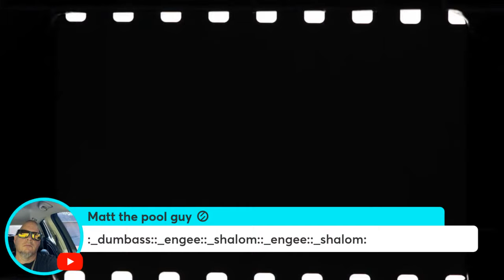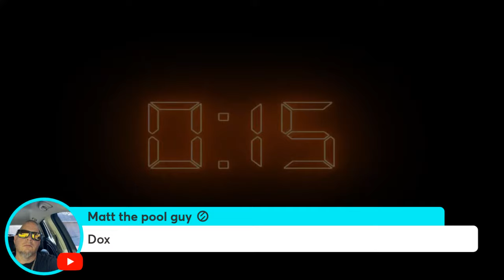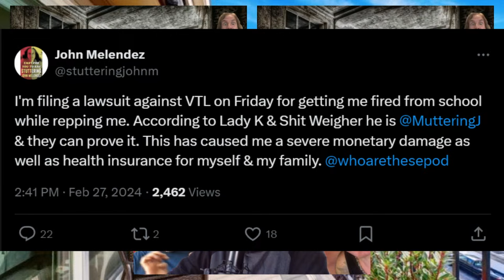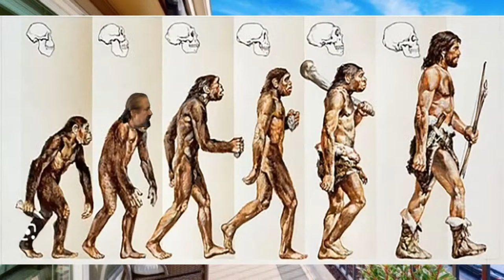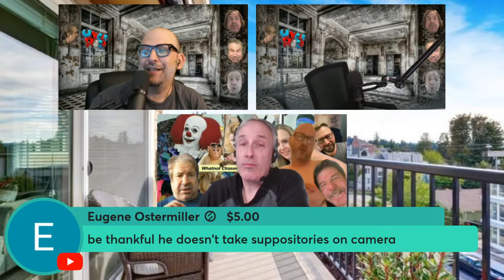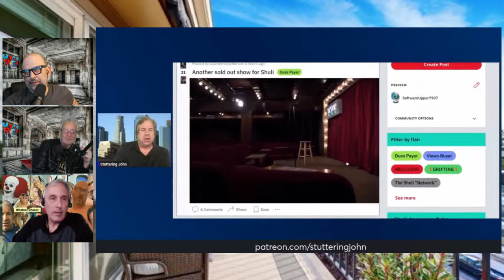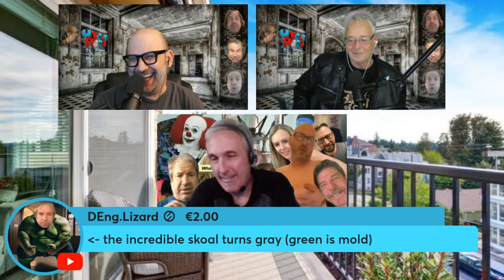Stuttering John Does NOT Cancel Gigs, Unless He DOES | The Uncle Rico Show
LIVE @ 8:30pm est on The Uncle Rico Show: Stuttering John thinks Shuli should have gone to Emmaus because it is wrong to cancel a gig, of course when John cancels a gig it is different...I know, you are shocked!